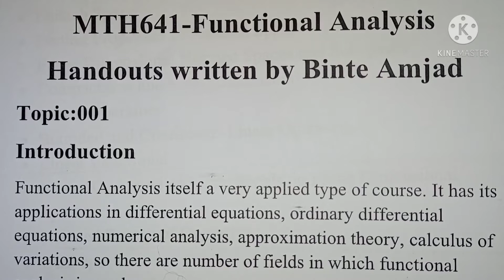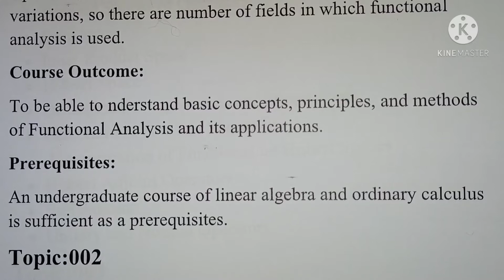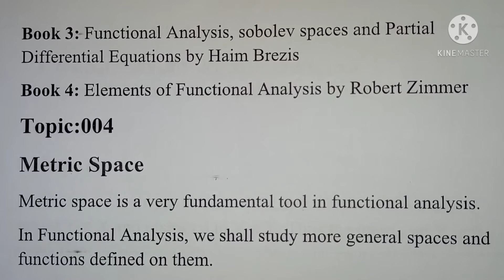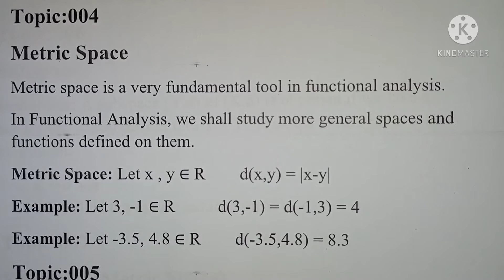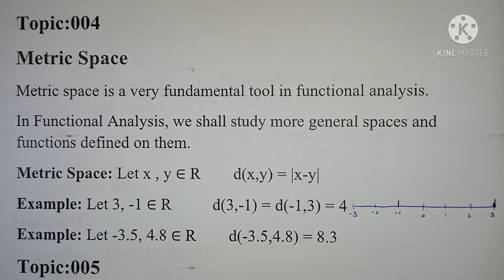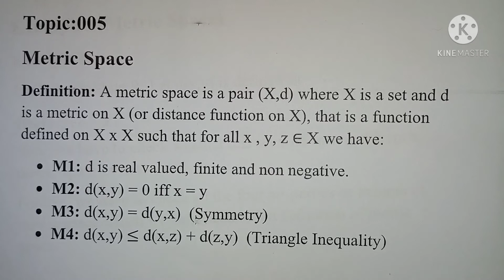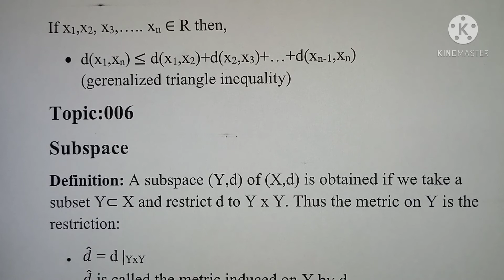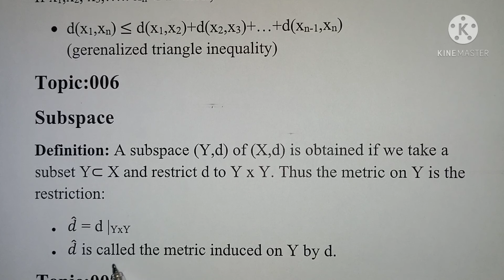#1 MTH641-Functional Analysis Short Lectures | Introduction | Metric Space | Young Learners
We have Started Lecture Series of MTH641-Functional Analysis. We will learn topic wise.
In this Lecture, we will see introduction and will learn about Metric Spaces.

Share and Like the Videos!